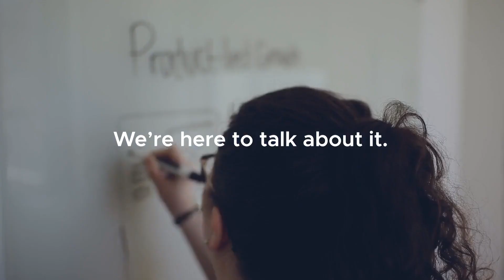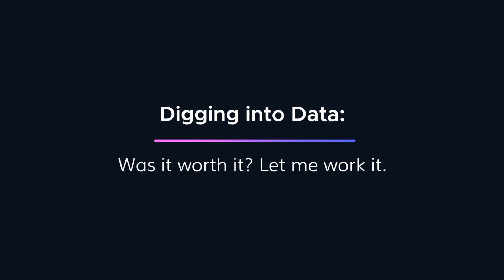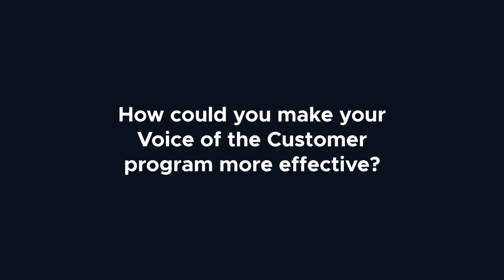Conor O'Mahony, Klaviyo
Conor shares his thoughts on how to become more data-informed, how to avoid Frankenstein products, and why your product team needs ‘sages’.